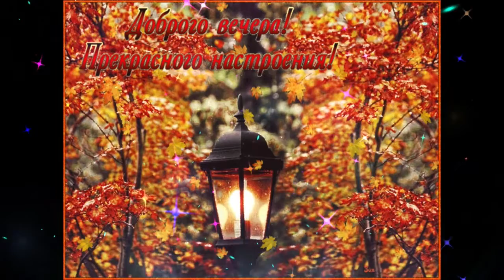Добрый вечер Марта Позволь